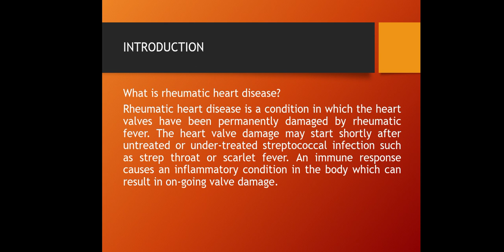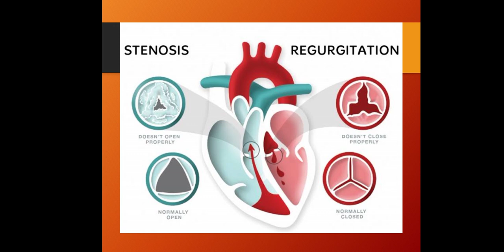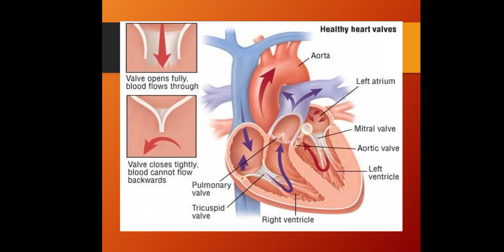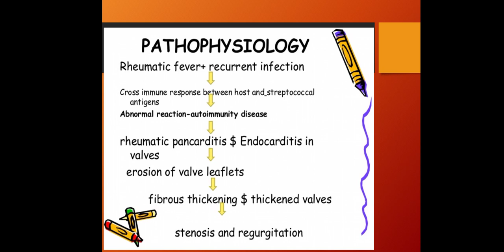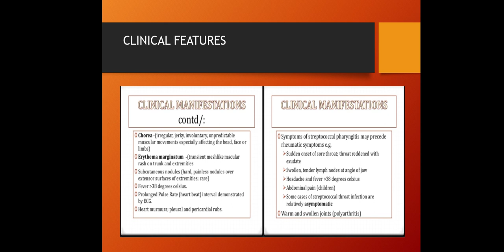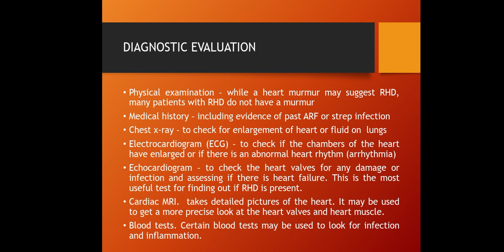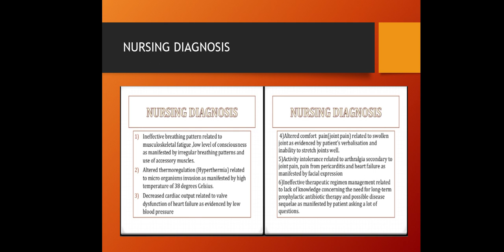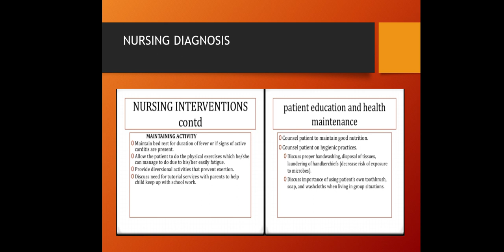Rheumatic Heart Disease